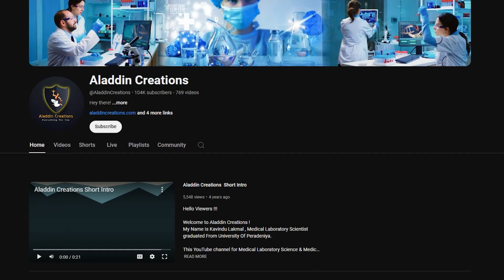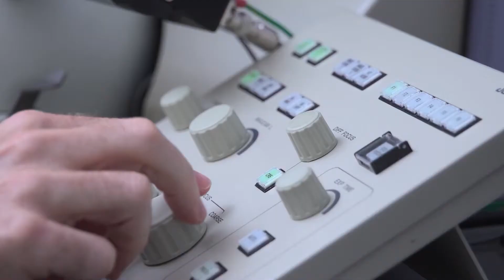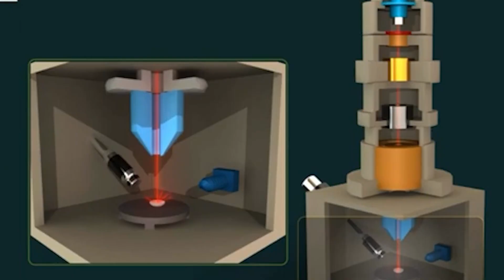What is " Transmission Electron Microscope " ?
🌟 What is a "Transmission Electron Microscope" (TEM)? | Clear Explanation 🌟

Dive into the fascinating world of Transmission Electron Microscopy (TEM)

 🧪✨. In this video, we explain what a TEM is, how it works, and why it's essential in scientific research 🔬. Learn about the incredible power of this advanced tool that allows scientists to view the world at the atomic level! 🌌

🎥 In This Video, You’ll Learn:
✅ What is Transmission Electron Microscopy?
✅ How a TEM operates to reveal ultra-detailed images.
✅ Its applications in medical, biological, and material science fields.

👨‍🔬 Perfect for laboratory students, researchers, and anyone passionate about science! Let’s unlock the mysteries of the microscopic world together! 🌟